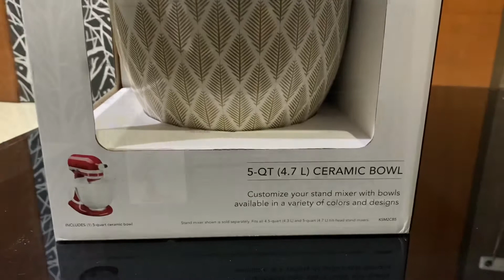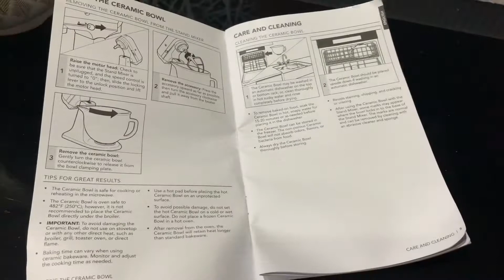Kitchen Aid Ceramic Bowl